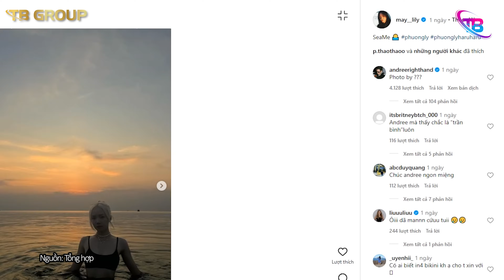PHƯƠNG LY - ANDREE bị 'TÓM SỐNG' trên bãi biển, tình bạn thân đã tiến thêm 1 BƯỚC MỚI | TB TREND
► Kênh TB Trends cập nhật các tin tức giải trí, Video hài hước, giúp mang lại
những tin tức mới nhất mỗi ngày.